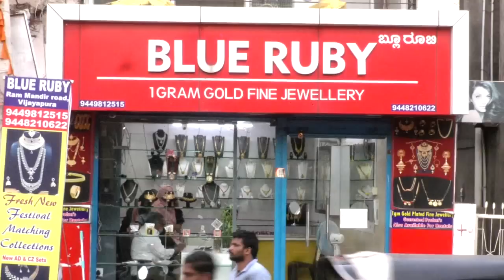Ward No.19 Me Lage Haider Nadaf Ke Samartan Me Naare | 25-10-2022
Ward No.19 Me Lage  Haider Nadaf Ke Samartan Me Naare